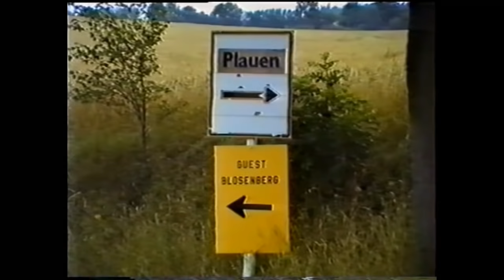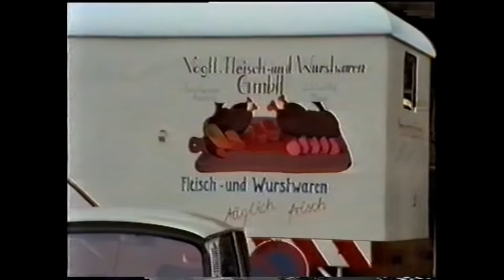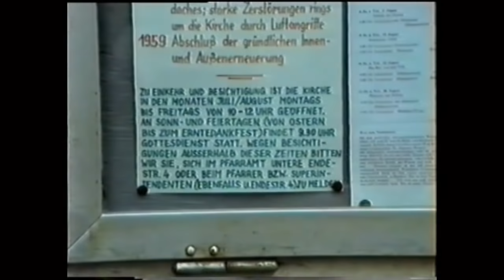DDR im August 1990, Teil 1: Plauen (incl. Ergänzung von 2010)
Kurz nach der Währungsunion und Wochen vor der zunächst für unvorstellbar gehaltenen Wiedervereinigung entstanden diese Aufnahmen bei meinem ersten DDR-Besuch.
Wir sehen Plauen im sächsischen Vogtland. Zum Vergleich habe ich teilweise Bilder, die etwa 20 Jahre später entstanden sind beigefügt.
Der Film soll als Zeitdokument der heutigen Jugend, die diese Zeit und die Teilung Deutschlands nicht mehr miterlebt hat, zeigen, wie sehr ein Teil der Deutschen unter der kommunistischen Diktatur gelitten hat und wie froh und glücklich wir sein dürfen, dass die Wiedervereinigung in dieser friedlichen Art möglich war.
Gedreht auf einer VHS-C-Kamera von GRUNDIG (baugleich mit Panasonic), geschnitten auf einem Mitsubishi-VHS-Stereo-Recorder.